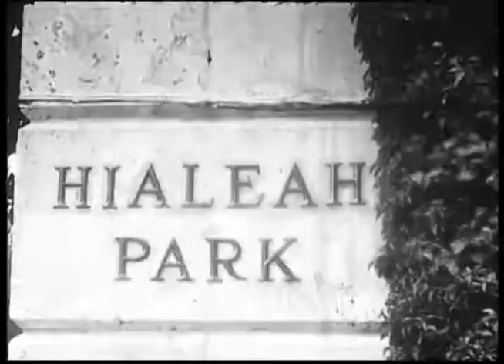Opening Day at Hialeah (1960s)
This films shows the opening races at Hialeah Park.